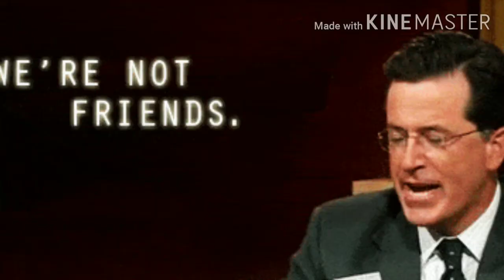LALAKI ISANG LINGGO NG PALAKAD LAKAD AT WALANG KAIN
sobra ang gutom nya